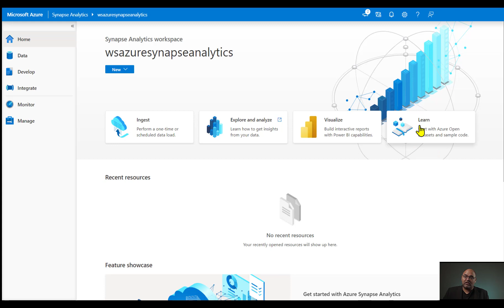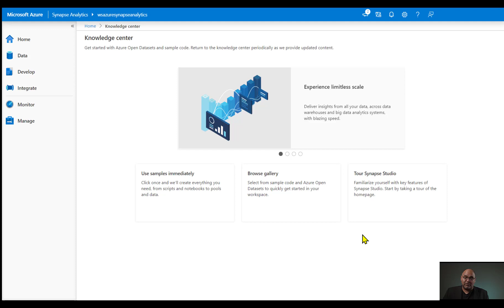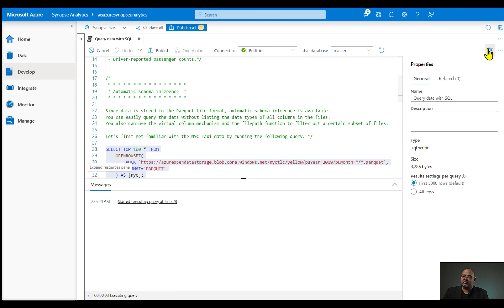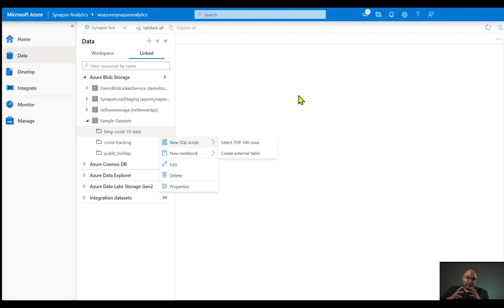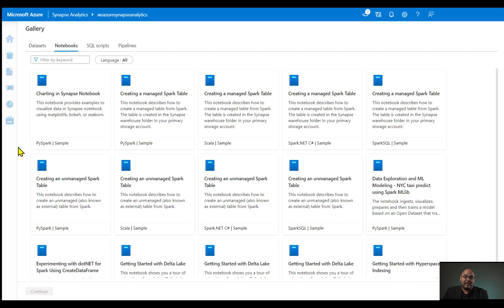Microsoft Azure Synapse Analytics Knowledge Center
In this video, learn the advantage of leveraging the built-in samples to test the full Microsoft Azure Synapse Analytics capabilities.